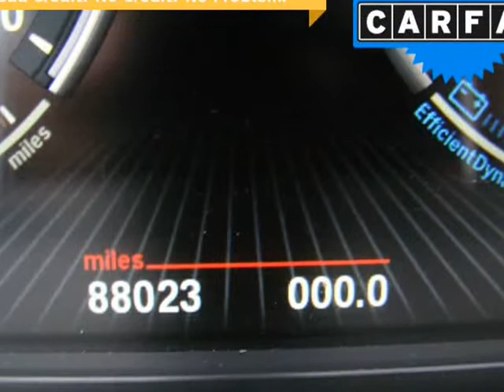2014 BMW 5 Series 4dr Sdn 528i RWD (Columbus, Ohio)